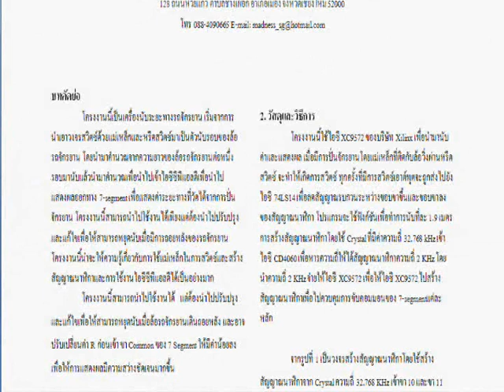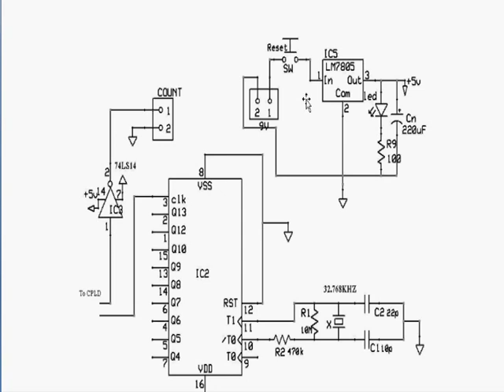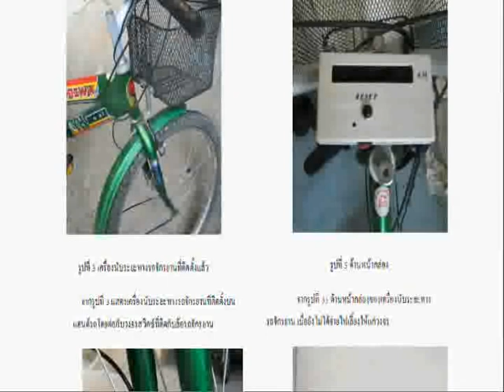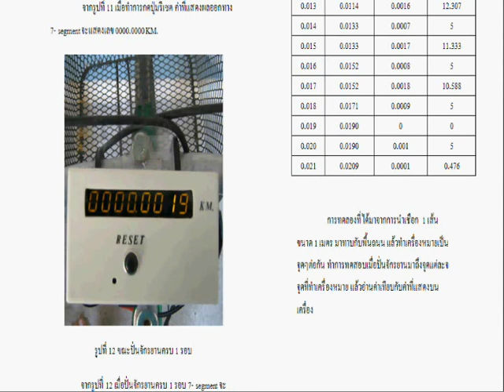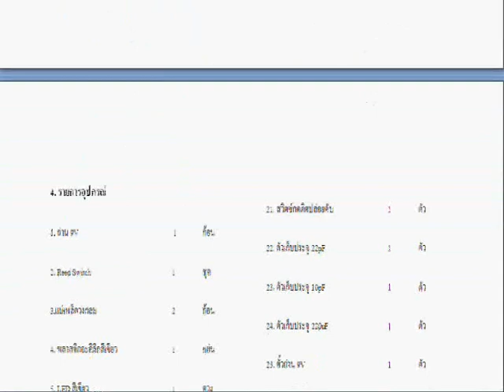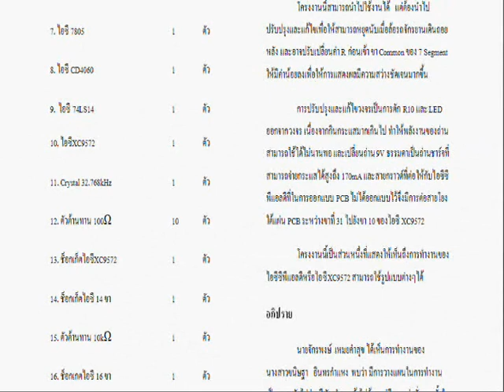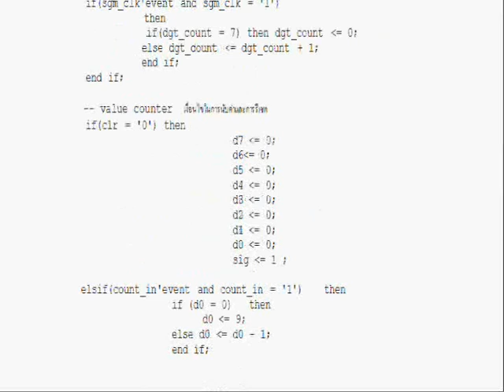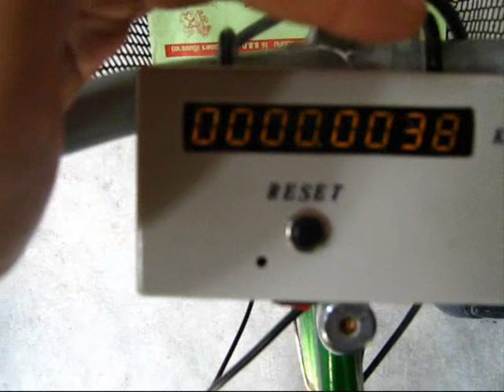2552CPLD:เครื่องวัดระยะทางรถจักรยาน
เครื่องวัดระยะทางรถจักรยาน โดย ขนิษฐา  อินทรกำแหง